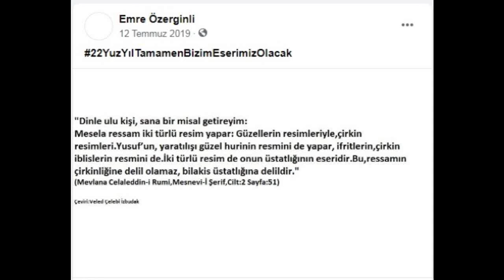"İyliğin,Kötülüğün;Güzelliğin,Çirkinliğin Allah'tan Olması ve Üstad Ressam Alegorisi,Mesnevi"(Arşiv)